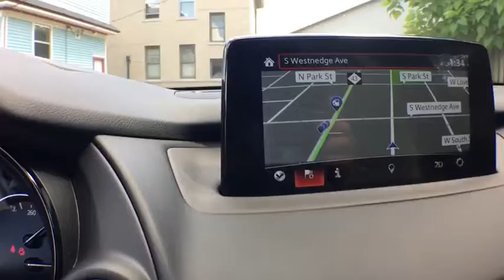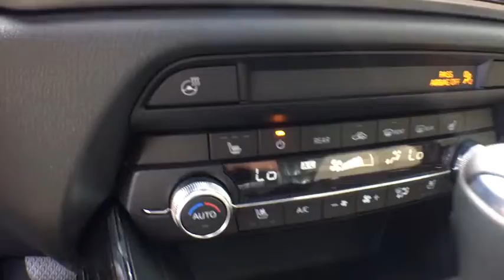2019 Mazda CX-9 Grand Rapids, Kalamazoo, Lansing, Jackson, Ann Arbor, MI AM19104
Snowflake White Pearl Mica New 2019 Mazda CX-9 available in Grand Rapids, Michigan at Hayes Mercedes. Servicing the Kalamazoo, Lansing, Jackson, Ann Arbor, MI area.
2019 Mazda CX-9 Grand Touring - Stock#: AM19104 - VIN#: JM3TCBDY9K0322985

Hayes Mercedes
543 Michigan Ave